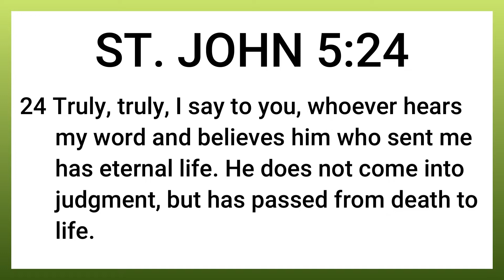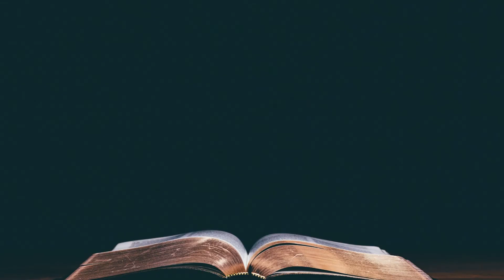In the Midst of Death, There is Life | St. John 5:24 | Something Different